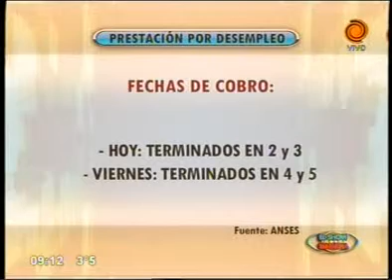cronograma de pagos y servicios 2305.2013